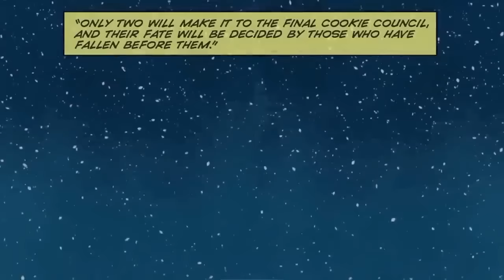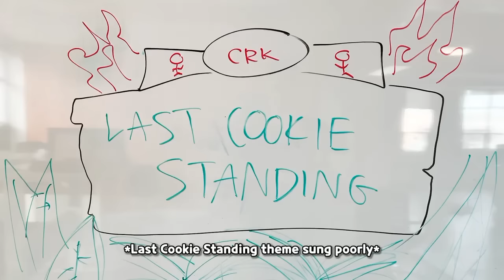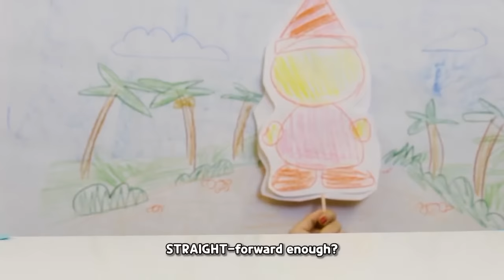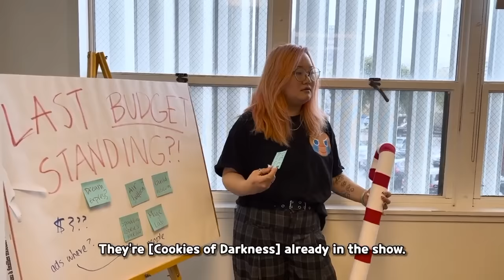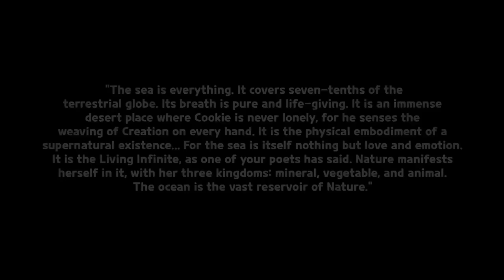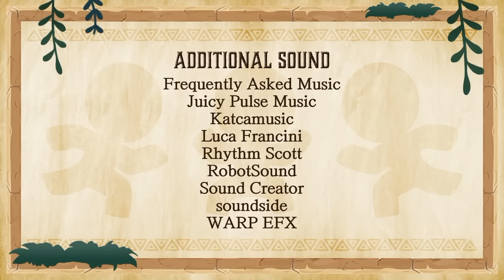Last Cookie Standing - The Movie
hii! so, i compiled every lcs episode into a big movie. hope you enjoyyyy

big props to the eng team for bringing us this btw ^-^, find it on the cookie run: kingdom official channel! give some love to them for giving us a project like this ! major props to the vas for bringing the series to life to 🤍

cookie run
cr
crk
cookie run kingdom
last cookie standing
lcs
red velvet cookie
strawberry crepe cookie
chili pepper cookie
madeleine cookie
tea knight cookie
rye cookie
milky way cookie
licorice cookie
espresso cookie
caramel arrow cookie
affogato cookie
cream unicorn cookie
gelato trio cookie
black pearl cookie
wizard cookie
choco werehound brute
poison mushroom cookie
espresseleine